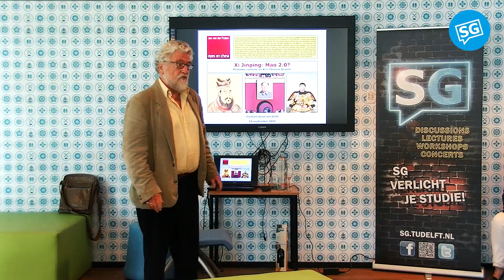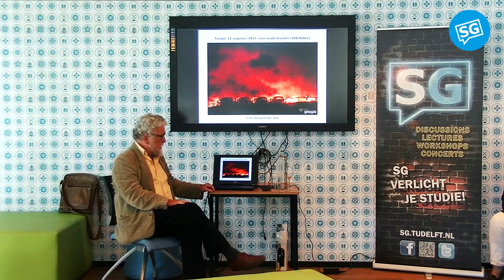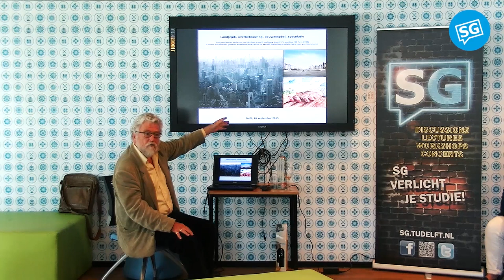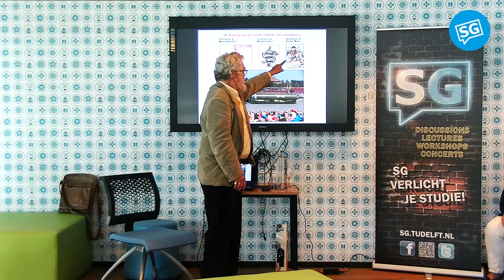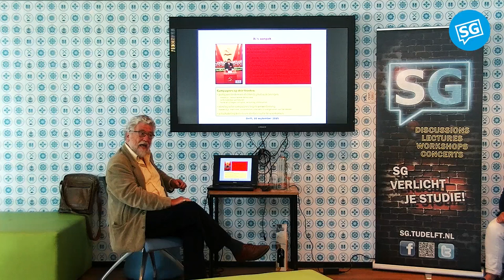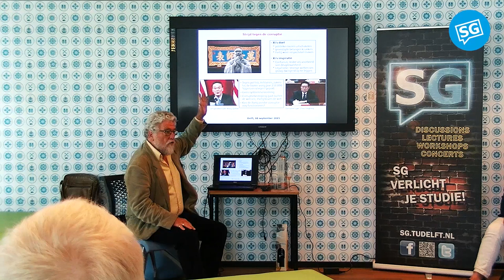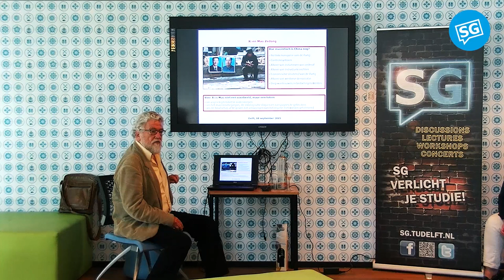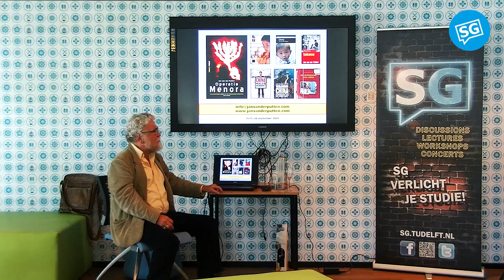Broodje Politiek | Xi Jinping, Mao 2 0? | Jan van der Putten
Sinds de verbranding van de confucianistische boeken 2200 jaar geleden, heeft de Chinese overheid altijd het denken van haar onderdanen willen controleren. Onder de huidige leider Xi Jinping is het toezicht op denken en doen aanzienlijk verscherpt. Strenge internetcensuur, controle op de sociale media en NGO’s, maar ook arrestaties van activisten, dissidenten, advocaten en intellectuelen, zijn aan de orde van de dag. Botsen die maatregelen niet met de idealen van de “Chinese Droom” die Xi Jinping zijn land als ideaal voorhoudt? De droom van een machtig, welvarend, hoog ontwikkeld China dat economisch is geïntegreerd in de wereld en internationaal wordt gerespecteerd? Hoe is dit streven te rijmen met het onderdrukken van de vrijheid van meningsuiting en andere vrijheden? De verklaring van deze paradox moeten we zoeken in de Chinese traditie. Of de aanpak van Xi Jinping zal werken is onzeker, maar het is verkeerd om bij voorbaat te concluderen dat het een mislukking wordt.

Jan van der Putten studeerde klassieke talen in Leiden en Parijs en was van 1968 tot 2003 correspondent voor Nederlandse en Belgische media (o.a. NRC Handelsblad, de Volkskrant en NOS) o.a. in China. Jan van der Putten schreef 9 Chinaboeken, waaronder China, wereldleider? Drie toekomstscenario’s (2013).